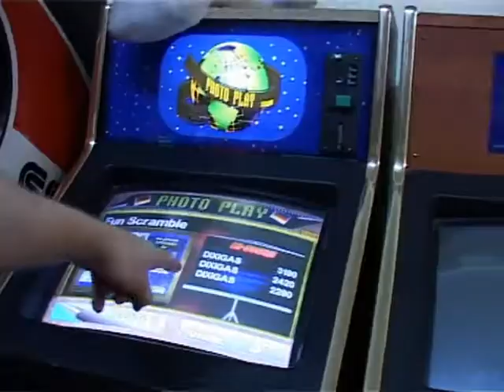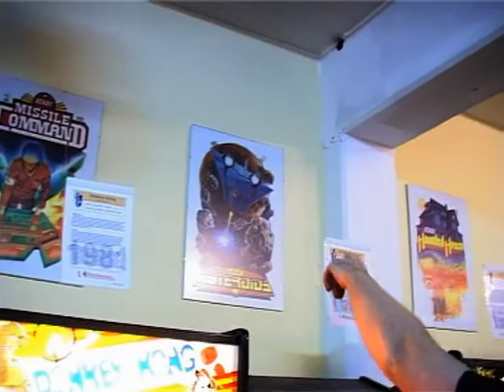Lokal Helden Februar 2006